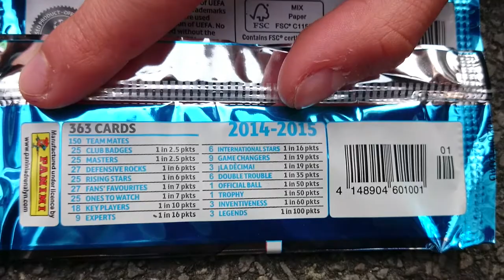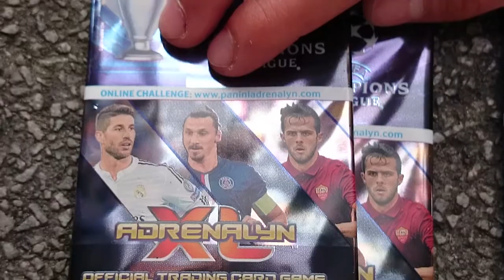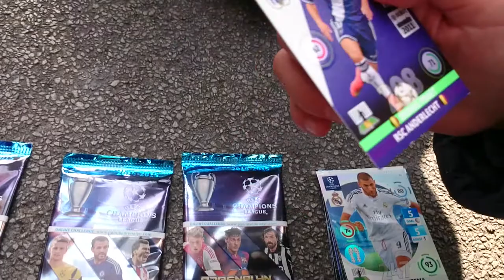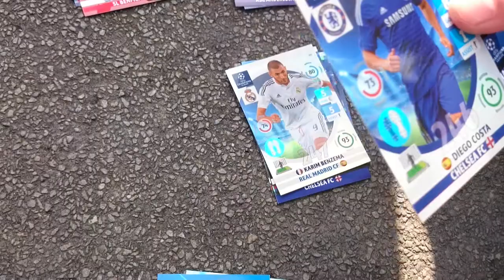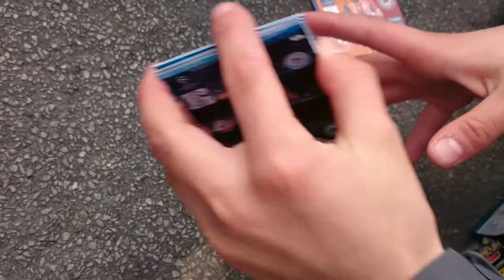Champions league cards 5 booster opening